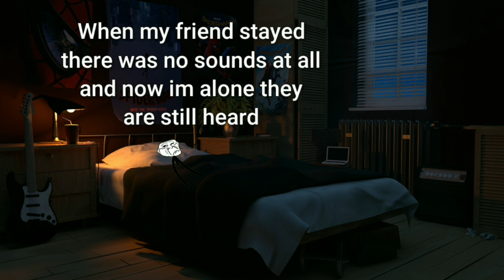Trollge: The "Under The Bed" Incident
Trollge: The "Under The Bed" Inciden